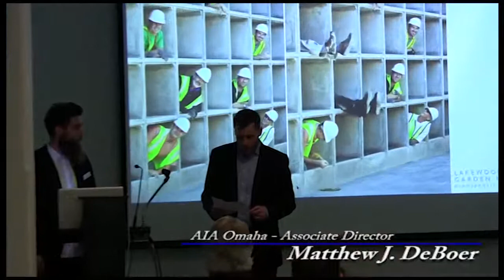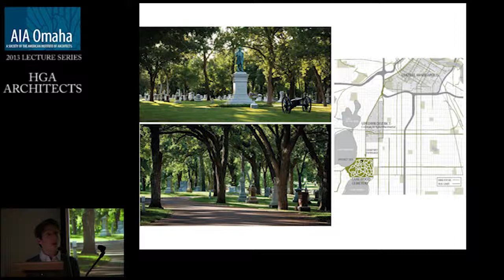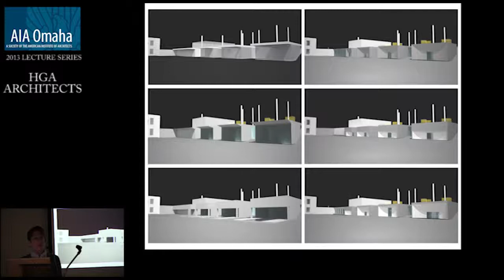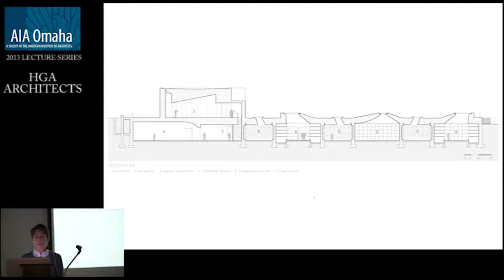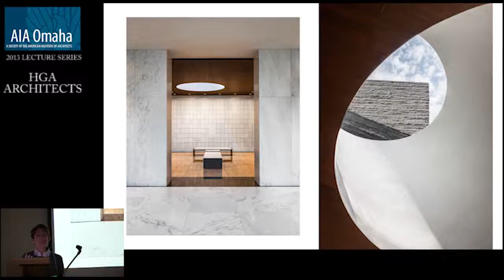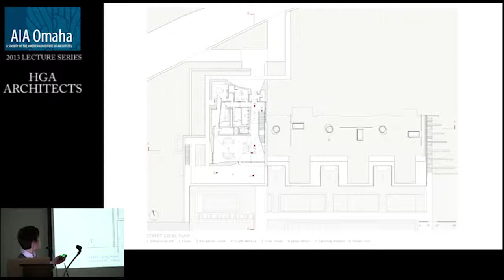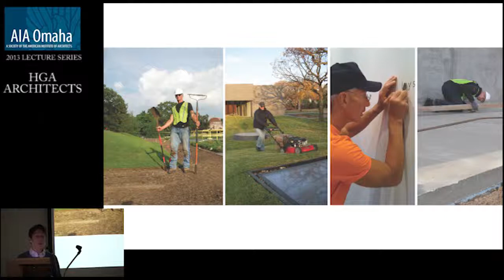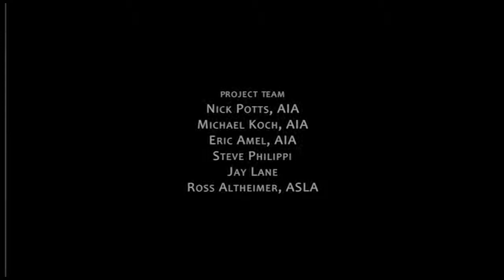2013 AIA Omaha Lecture Series: HGA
Joan Soranno, FAIA